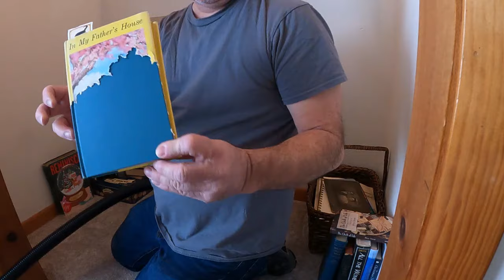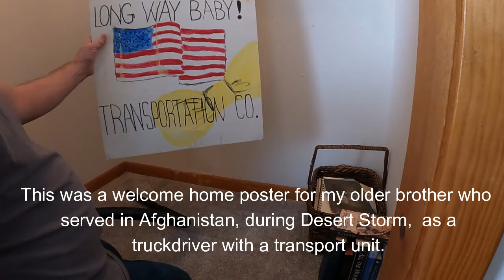Mouse in The House! Covering an access opening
We work on Mom's closet wall covering an access open to some plumbing after a mouse finds its way in.